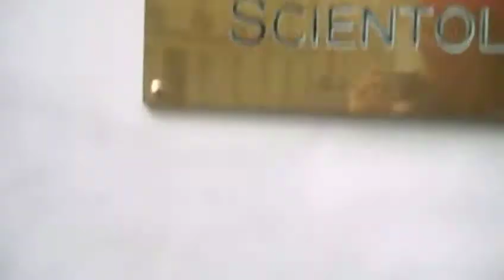cigarette butts all over by " the most ethical group on earth"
cigarettes butts all over the side walk in front of their center